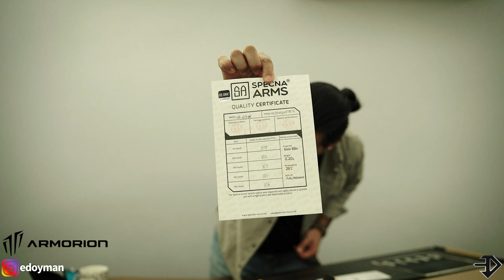SPECNA ARMS MK18 SA-E19 EDGE™ Airsoft Replica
Karşınızda EMG (Evike Manufacturing Group) ve Specna Arms işbiliği ile üretilmiş , bizlere  ARMORION firmasının sunduğu fiyat performans ürünü olan Daniel Defense® lisanslı
MK18 SA-E19 EDGE™
    Bir OYUNCAK için bu kadar zahmete ne gerek var arkadaş!!! Evet var  çünkü seviyoruz biz bu işi!!! ÇITAYI YÜKSELTMEK BİZİM İŞİMİZ. Bu güzel ürünün çekimlerinde bana yardımcı olan Callsignkoktengri Burak kardeşime teşekkürler. Allahın dağında gittik çekim yaptık , s...meseler bari dedik ama o sıcakta anamız ağladı. Hepinize iyi seyirler!

ÜRÜN ÖZELLİKLERİ:
Daniel Defense MK18 SA-E19 EDGE Airsoft Replika. specnaarms Edge serisi replikalar kutudan cıktığı gibi performans ve atış üstünlüğü sunar. EMG Arms birlikteliği ile üretilmiş olup Daniel Defense markakamasını metal gövdesinde barındırıyor. Gerçek bir ateşli silah üreticisi olan Daniel Defense lisanslı bu replikada m140 yay kullanmaya uygun olan ORION Gearbox ve GATE MOSFET hazır olarak bulunuyor. 6.03mm namlu çapı, ESA hızlı yay değişim sistemi ve her replikada farklı olucak şekilde ürünlere işlenmiş benzersiz seri numarası var, bu seri numarası tescil kartı ile eşleştirilmiş durumdadır. Replikanın içeriğindeki diğer malzemeler şu şekilde
* Full çelik dişli güçlendirilmiş polimer piston
* Contalı, Aluminyum nozzle
* Çift contalı Aluminyum silindir başı
* Çift contalı ve rulmanlı aluminyum piston başı
* Rulmanlı yay klavuzu
* Çelik dişli seti
* 8mm rulmanlar
* ORION Gearbox(Radiuslu)
* GATE MOSFET
* 2 Mid Cap 125lik
* Ekstra m90 yay
* Dikey grip
* QC serifikası
* EMG / DANIEL DEFENSE sertifikası
* Gate X-ASR Mosfet

UYUMLU ŞARJÖRLER LİSTESİ:

Asg low cap
Vfc qrs
Ares 140 midcap
Krytac midcap
GG low cap
GG polimer midcap
Nuprol 30/120 midcap

Bu ürüne nasıl sahip olabiliriz? Tabikide aşağıdaki linke girerek.

AIRSOFT ta kullanılan oyuncaklar gerçeğe kesinlikle çevrilemeyen OYUNCAK taklit araç ve gereçlerdir. REPLİKADIR -  OYUNCAKTIR SİLAH DEĞİLDİR

Bilgi alabilirmiyiz? Eevet alabilirsin ama önce araştır airsoft nedir öyle gel!!! KİRALAMA YAPMIYORUZ YERİMİZ YOKTUR!!!

Abi tabanca alsam olur mu ilk etapta? Hayır olmaz bebeğim . Şu dolar kurunda boş masraf yapma önce misafir ol gereğini yaparız.
Airsoft nedir? Siz şimdi napıyorsunuz böyle?  Hala soruyor musunuz kardeşim, hadi diğer videolarımı da izleyin...

Adana'da Ki Bazı Airsoft Oyuncakları

A&K                          :M249 SAW
ASG                          :Scorpion evo 3-A1
JG                             :AK47
G&G                          :CM16
KJW                          :MP5
CA                             :Stoner LMG
Kraytac                     :KRYTAC TRIDENT MK2 SPR+PDW
Krytac                        :LVOA-S / LVOA-C
JG (Costume)          :VSR10 ( One Shot Tree kill)
Silverback Airsoft   :SRS A1 22'' OD
Silverback Airsoft   :SRS A1 16'' OD
Silverback Airsoft    :SRS A2 16'' OD sportline
Silverback Airsoft   : TAC41 P
Novritsch                  :SSG 24 (ÇÖP)
ASG                           :M246 Machine gun
SRC                           :SR4 ST
King Arms                :M4
G&G                          :SR25 Taze Geldi
ASG                          :Scorpion EVO 3A1
VFC                          :MP5 A5
Ares                         :Ameoba
ICS                           :G36 (Andromeda kullanıyor boru mu)
Krytac                      :Kriss Vector
CYMA                      :CM.077-A
VFC                          :MK12
VFC                          :VR16
BOLT                        :MK18 GBB
CYMA                      :EBR M14 CM032
JG                            :G36
Specna Arms         :MK18 EDGE
LCT                          :RPK
Novritsch                 :SSG 10 (Berbat Ötesi)

Airsoft Tabancaları

WE Dino Series    :Allosaurus (Gitti gülo gittiii valla gitti)
WE                         :Glock 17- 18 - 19 Gen5
WE                         :Glock & Roni
Tokyo Marui         :MK23 Socom  (silent kill)
WE                         :P226 Biohazard
we                          :Glock 26
ASG                        :CZ P09
VFC                        :SIG SAUER
Cyber Gun             :Canik TP9 Elite
AW CUSTOM        :Hicapa
CYBERGUN          :CANIK

Videoda Geçen Kelimelerin Açıklamaları

Airsoft Nedir?
Sabahın Köründe yola çıkarsın bim bir çaba ile aldığın ekipman ilk denemede elinde kalır küfüre yeni bir boyut kazandırırsın… Askercilik yani ama büyük bir çoğunluğu Benzetimdir ( yani mış gibi Asker miş gibi oyun oyun yahu)
(airsoft savaşı denmez ama)
BB Nedir?
( Boncuk nedir, Bio BB nedir ( öyle birşey var ama işte o kadar da çevreci olamadık…yuh bize)
6mm olup, boncuk biçimindeki havalı silah plastik mühimmatı
Airsoft tüfeği Nedir?
Gerçek ateşli silahların dışı taklit edilerek; Pilli, Gazlı veya elle kurularak sıkıştırılmış hava/gaz gücü ile BB leri ilere iten Tüfekler. (Airsoft M4, Airsoft AK47,)